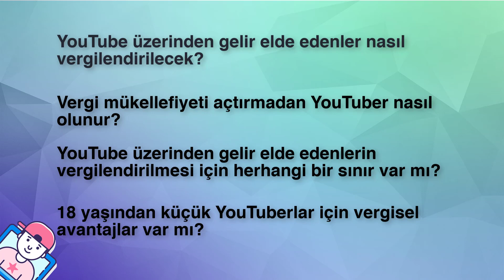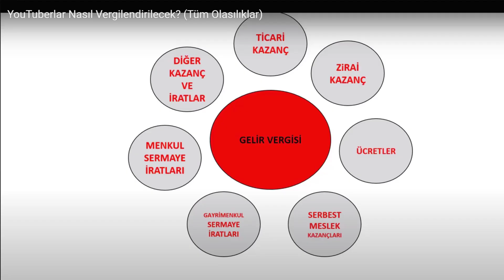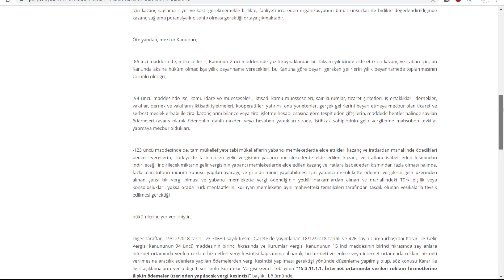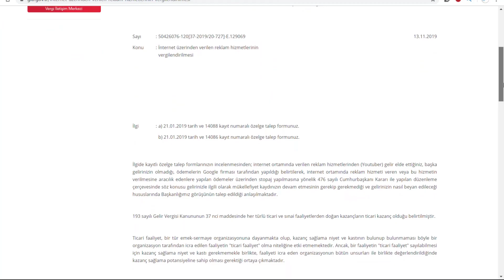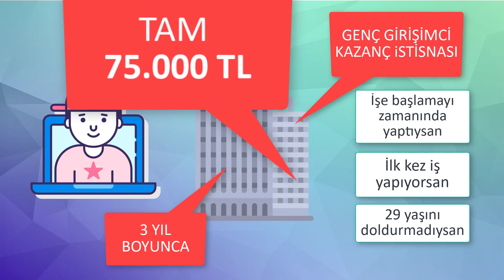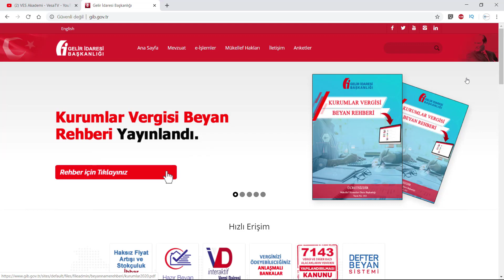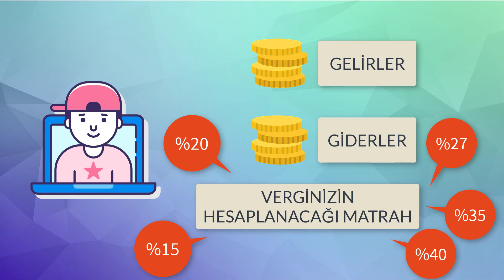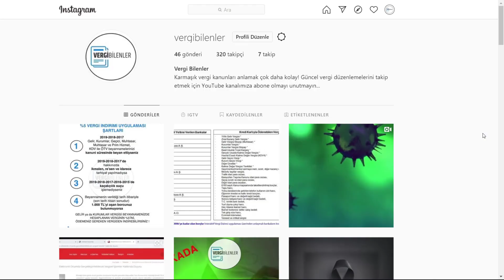YOUTUBE REKLAM GELİRLERİ VERGİYE TABİ Mİ?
BU VİDEO YOUTUBE ÜZERİNDEN GELİR ELDE EDENLERE "GENEL BİR FİKİR VEREBİLMEK İÇİN" HAZIRLANMIŞTIR.  RESMİ KURUMUN GÖRÜŞÜ DEĞİLDİR.

Vergi mükellefiyeti açtırmadan YouTuber nasıl olunur?

YouTube üzerinden gelir elde edenlerin vergilendirilmemesi için herhangi bir sınır var mı?

18 yaşından küçük YouTuberlar için vergisel avantajlar var mı?

Vergi mükellefi olursam ne kadar vergi ödeyeceğim?

Vergim nasıl hesaplanır?

Kazandığım tüm parayı vergi olarak mı ödeyeceğim?

Vergisel yükümlülüklerim olacak mı?

Vergi mükellefiyeti açtırmadan YouTuber olmak mümkün olabilir mi?

Gelir Vergisi Kanunu 18. Madde (Serbest Meslek Kazanç İstisnası)

Gelir Vergisi Kanunu 40. Madde (Ticari Kazançtan İndirilebilecek Giderler)

Gelir Vergisi Kanunu 103. Madde (Vergi Oranları)